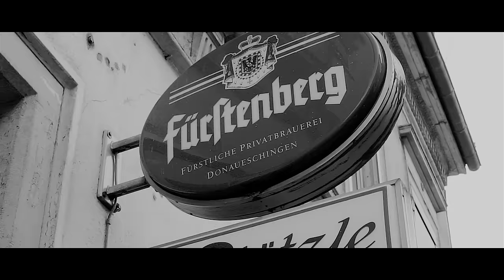HAZE - Es ist, wie es ist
Beat: Dannemann

VIDEO VON IMUN
REGIE, DOP, CUT & GRADE: Henning "Imun" Brix